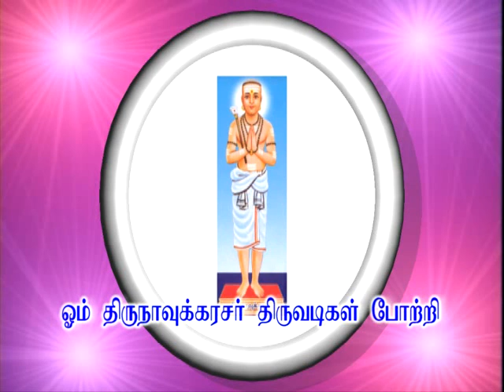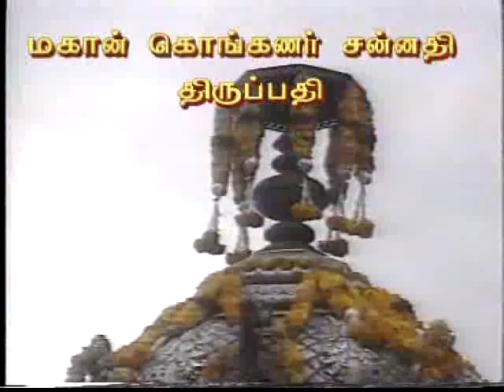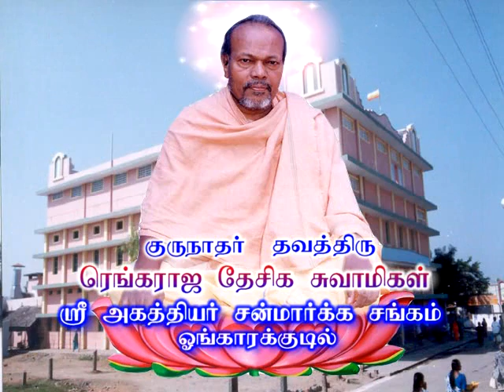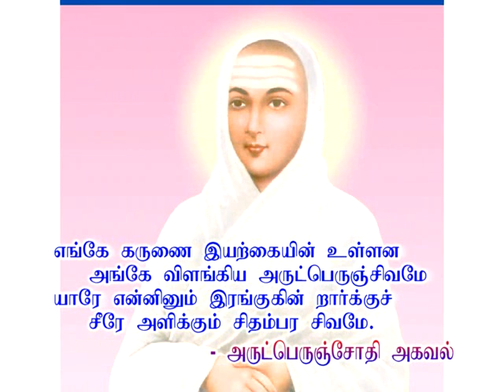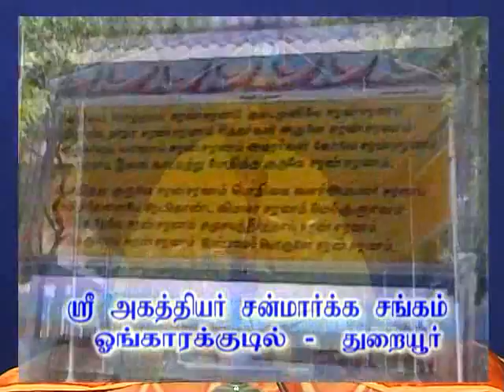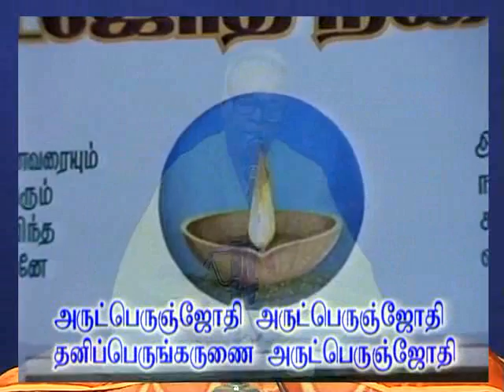Gurunathar Arumuga Arangar - Humanity alone gives a holy life 19-12-2004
. Gurunathar Dhavathiru Rengaraja Desiga Swamigal preaching about Humanity alone gives a holy life(ஜீவதயவே ஞான வாழ்வு தரும் ) @ Ongarakudil ,Thuraiyur,Trichy,Tamilnadu,India.phone= 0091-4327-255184,255784.